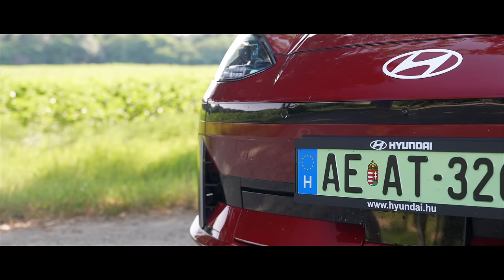LEMERÜLT alattunk egy villanyautó - Hyundai Ioniq 6 - Check Engine Sztori